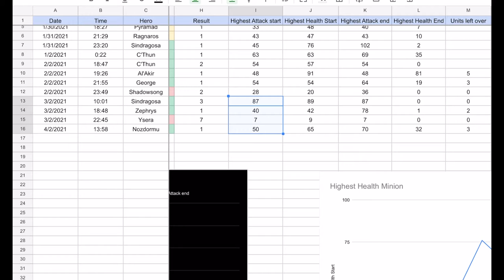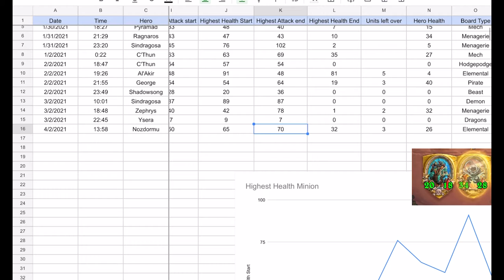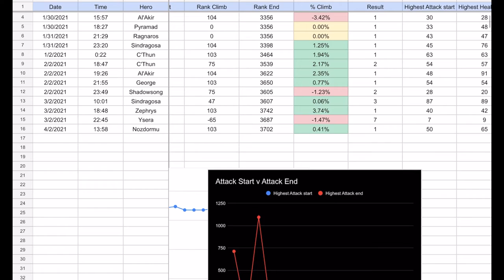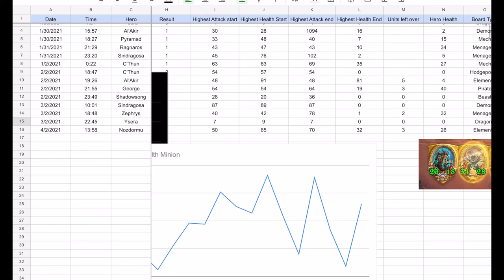Pajuiken Plays HearthStone Battlegrounds - 004 - Nozzie does the job, and Ysera experiments sucks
I play a couple of quick matches before the Meta changes and Nozzie does the work.  But I think the time for the Ysera experiment has come to an end

Battlegrounds is a game mode where eight players face off in 1v1 rounds, with the goal to be the last player standing. Each round consists of two phases. The Recruit Phase lets players purchase and sell minions, upgrade the tavern, use their hero power, and rearrange their minions' attack order. Combat Phase has minions automatically attacking the opponents' until one player (or both) has no minions remaining, at which point the victor attacks the loser directly.

Unlike other play modes, Battlegrounds has a set of cards totally unique to itself (although many are functionally identical to collectible cards) as well as a pool of specialized heroes. All Battlegrounds cards are available from the beginning.

Battlegrounds is significantly different from all other play modes in Hearthstone, featuring completely different mechanics from anything previously seen. There is no mana: instead, the only resource is Coins (similar to the Bartender Bob, Bartendotron, and Bazaar Bob encounters from previous Single-player adventures). All minions cost 3 Coins, with the power of minions instead dictated by their Tavern Tier, shown in the usual place of mana on the card interface. Minions do not attack the opponent directly - rather, surviving minions add Tavern Tier to the hero's attack once the round is over.

Battlegrounds was first revealed at BlizzCon 2019 on November 1, where attendees could try out the new game mode first-hand. Shortly after BlizzCon, closed beta started on November 5 and Battlegrounds was available for free to all players who attended BlizzCon, purchased a BlizzCon virtual ticket, or pre-purchased the new expansion Descent of Dragons. During the week that followed, players who watched participating Hearthstone streamers on Twitch could earn a Twitch drop for Battlegrounds Early Access and start playing with the game mode as well, in closed beta. Open beta soon followed a week later at 10am PT on November 12, opening for free to the public for all players.[1]